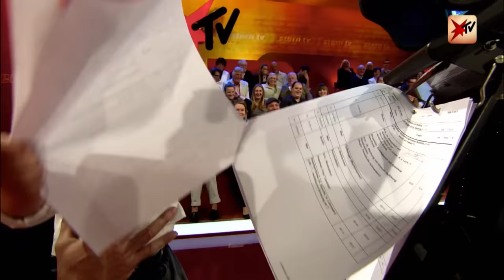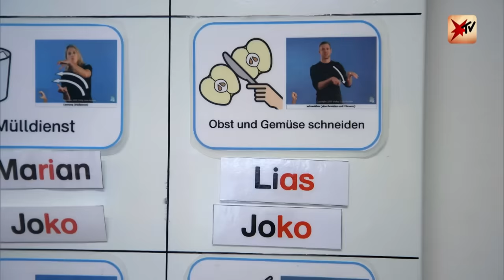Leben mit Down-Syndrom: So geht es Lias (11) auf der Förderschule | stern TV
Lias (11) hat Trisomie 21. Wir begleiten ihn und seine Familie schon seit seiner Geburt. Seit kurzem geht er auf eine Förderschule. Was ist der Unterschied zu seiner vorherigen Regelschule und wie geht es ihm dort? Wir haben Lias besucht und nachgefragt.